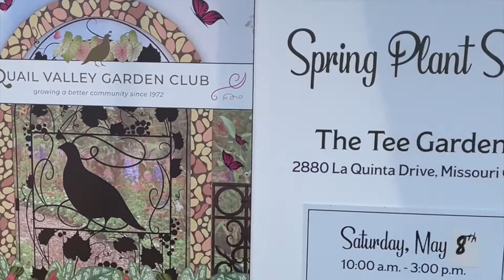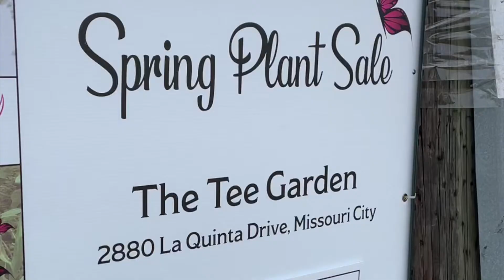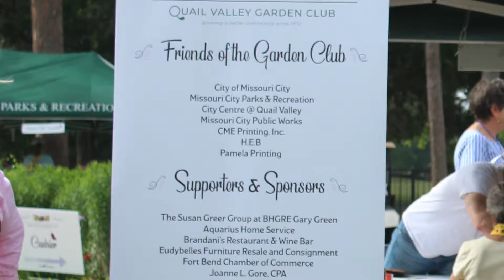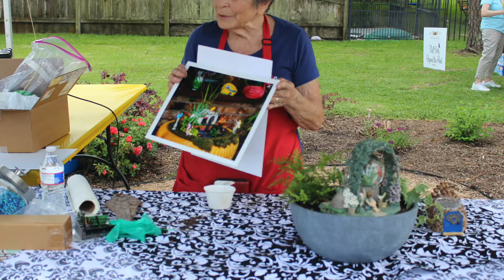Spring Plant Sale 2021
Slideshow of our prep day and May 8th Plant Sale Day